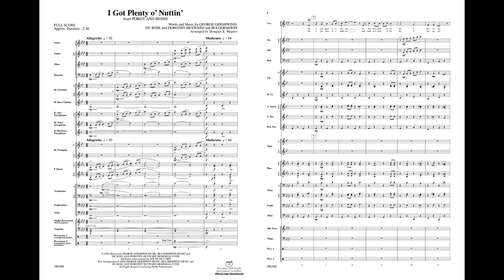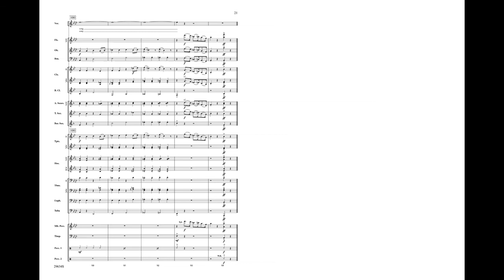I Got Plenty o' Nuttin', arr. Douglas E. Wagner – Score & Sound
I Got Plenty o' Nuttin'
From Porgy and Bess (Vocal, Trumpet or Alto Saxophone Solo)
By George Gershwin / arr. Douglas E. Wagner
Item: 00-29634
Series: Pop Symphonic Band
Format: Conductor Score & Parts
Level: 4
This cherished Gershwin melody from Porgy and Bess is a certain audience and band pleaser. The accompaniment is playable by less-experienced ensembles, and what a wonderful way to feature a male or female vocalist. Optional parts for solo trumpet or solo alto saxophone are also included, so you can be creative with featuring a variety of soloists. Musical through-and-through! (2:46)